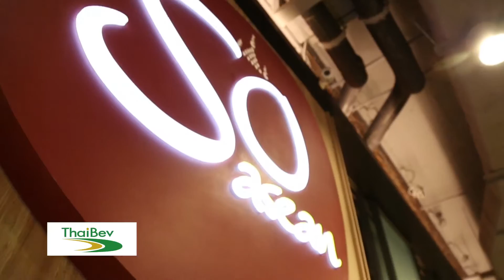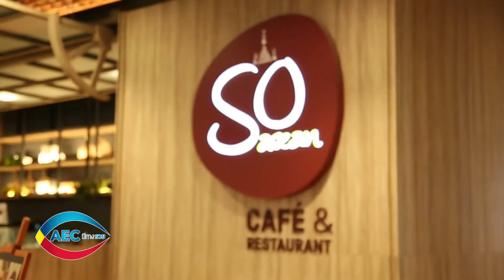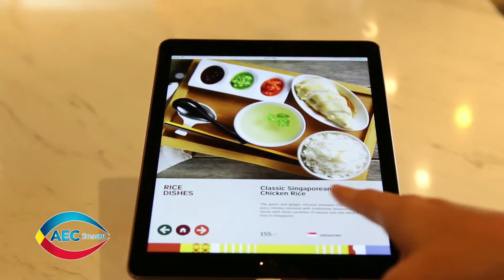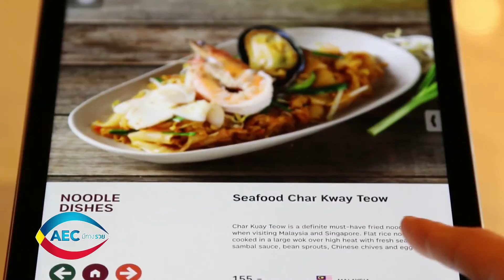AEC มีทางรวย แนวความคิดการทำร้านอาหารที่รวมอาหารอาเซียนมานำเสนอ ตอน 116/2 Onair 3 April 2016